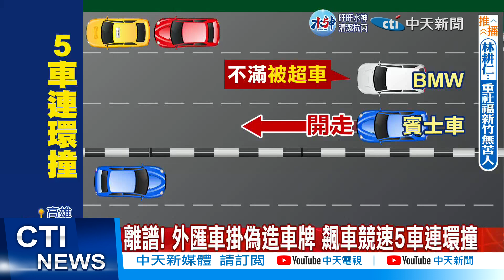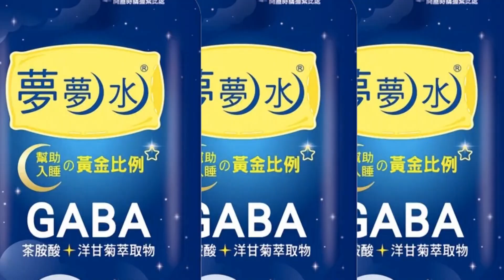【每日必看】外匯車掛偽造車牌 不滿被超車釀"5車連環撞" 20221116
高雄市區三多二路，昨天深夜發生連環撞，一輛懸掛偽造車牌的BMW不滿被超車，結果追上去後 不慎追撞一輛機車，又衝到逆向對撞一輛轎車，接著波及路邊2輛汽車，5車連環撞，瞬間馬路大打結。